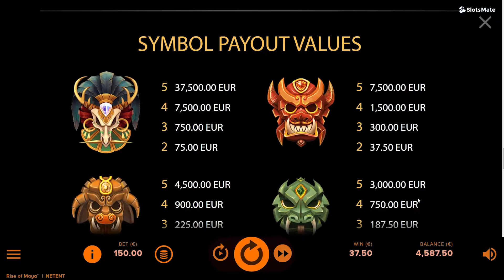Rise of Maya Slot by NetEnt Gameplay (Desktop View)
🖥️  Immerse yourself in another world with the help of Rise of Maya - this fun slot from NetEnt will take you in an adventure, making you feel like a courageous explorer that’s just discovered on of the ancient temples - treasures await you, but beware of its traps

🎰  Check it out on our website and play right now the demo version for free ↓

TIMESTAMPS:

00:00 - Intro
00:06 - Toggle Bet Amount
00:09 - Max Bet
00:35 - Wild Symbol
01:15 - Autoplay
01:46 - Bonus Bet On
02:03 - Second Chance Scatter Re-Spin
02:20 - Free Spins
03:26 - Free Spin Big Win
05:07 - Quick Spin
05:27 - Paytable